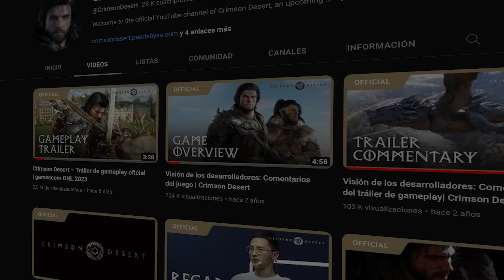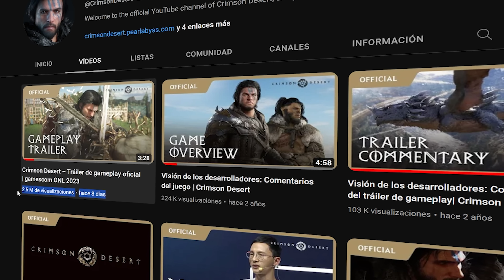HONESTAMENTE ME SORPRENDE ESTE JUEGO (CRIMSON DESERT)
🏺 Dar la bienvenida a los nuevos Miembros de los OLVIDADOS:

▪ Leonardo2011mxu
▪ TuWaifuOficial
▪ Kenght Rivera

Al menos yo, llevo siguiendo este juego desde el 2019 y es una prometedora aventura de RPG en mundo abierto y acción desarrollado por un estudio coreano (Pearl Abyss) que ya hicieron otros trabajos como Black Desert Online. Sin embargo esto se pensó para un solo jugador en un mundo inmersivo lleno de vida, actividades y un sin fin de horas para disfrutar del lugar o sus combates.

Por ello tras el ultimo trailer en la gamescom 2023 y lo que hemos visto hasta entonces, me ha sorprendido mucho y se postula como uno de mis favoritos por la cantidad de cosas que puede ofrecernos por sus increíbles gráficos y como dijimos todas las cosas que podemos hacer recordando a otros éxitos como The Witcher, Assassin's Creed y otros tantos más. Por lo tanto comentaré todo lo que sabe para que lo conozcas y repasemos los motivos que lo hacen tan especial.

00:00 Introducción
00:52 Prometedor Juego de Rol
02:08 Información General
03:36 ¿Qué se sabe hasta ahora?
05:00 Inspiraciones de otros juegos
07:22 La historia
08:26 Jugabilidad
09:15 Combate
10:40 Rendimiento
11:14 Conclusiones